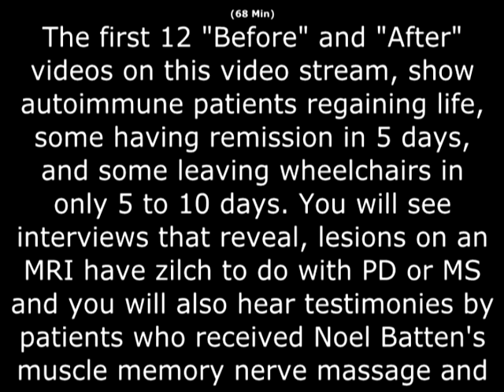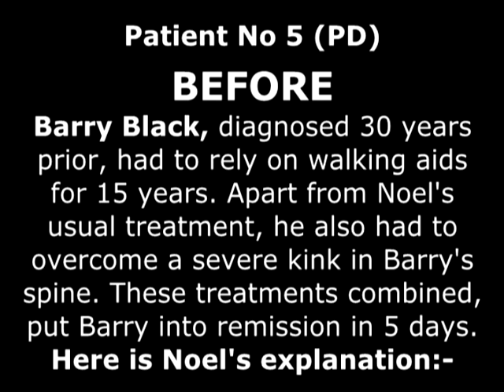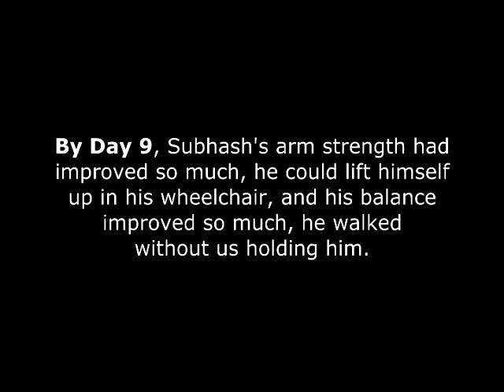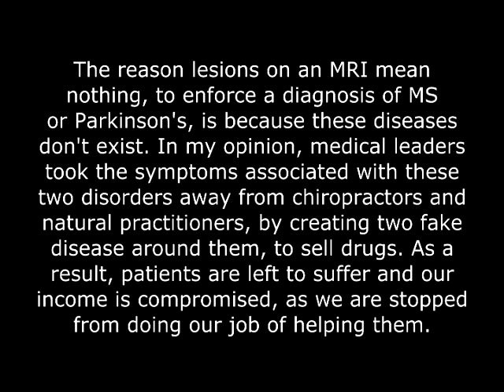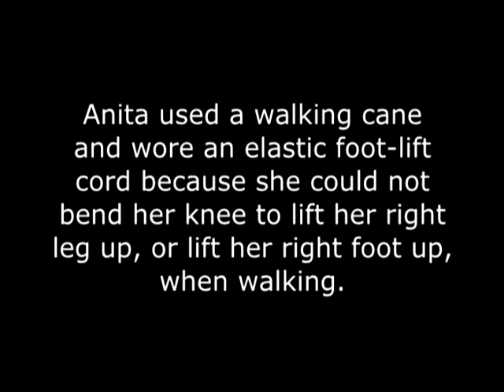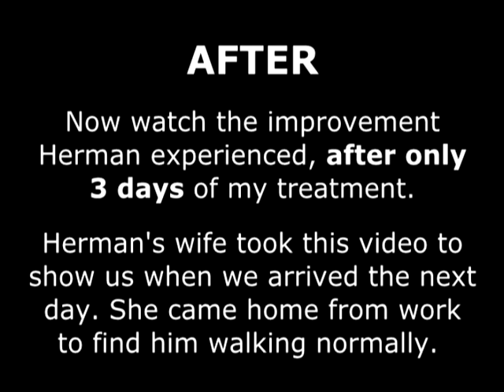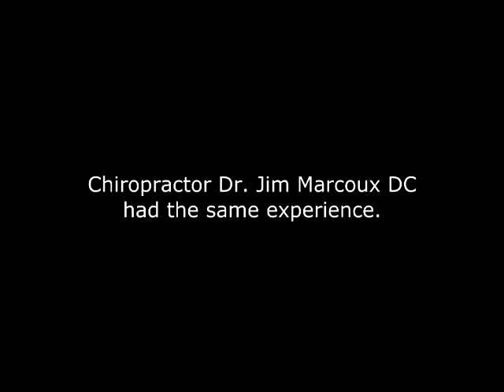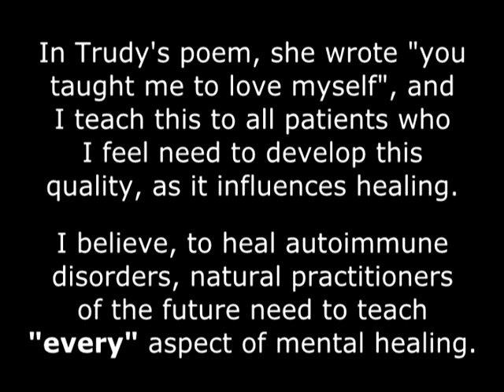Parkinson's Disease and MS Overcome By A New Treatment Created By Noel Batten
This video shows a variety of Parkinson and MS patients who attended Noel Batten's unique treatment program, some who reached remission in only 5 days, and some who walked away from their wheelchair in 5 to 14 days. Noel Batten also interviews a selection of Parkinson and MS patients who had no lesions showing on their MRI but were diagnosed with Parkinson's disease or multiple sclerosis anyhow. One MS patient he interviewed told him his doctor informed them that lesions on an MRI have nothing to do with MS or Parkinson's disease. Noel also interviews a number of his clients who achieved great success from his treatment and you can hear their comments of his very unique negative muscle memory, nerve massage and his thought-to-muscle response therapy and how it helped them immensely.